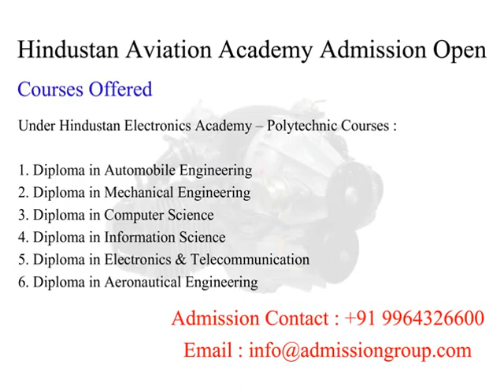9964326600 Hindustan Aviation Academy Bangalore Fee Structure 2016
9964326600 Hindustan Aviation Academy Bangalore Fee Structure 2016 Sir M Visvesvaraya Institute of Technology Admission
Sir M Visvesvaraya Institute of Technology Admission 2015 Sir M Visvesvaraya Institute of Technology management quota Hindustan Aviation Academy Bangalore Hindustan Aviation Academy Bangalore NRI Quota Hindustan Aviation Academy Bangalore Direct Admission

Hindustan Aviation Academy Bangalore Management Quota

Sir M Visvesvaraya Institute of Technology direct admission Sir M Visvesvaraya Institute of Technology nri quota Sir M Visvesvaraya Institute of Technology fee structure